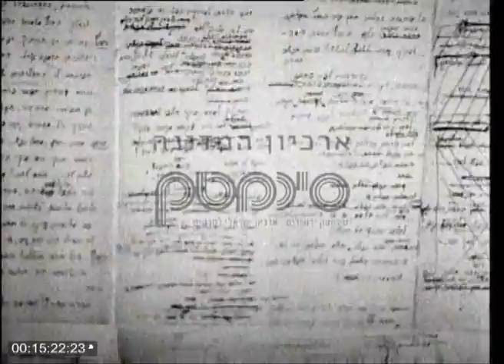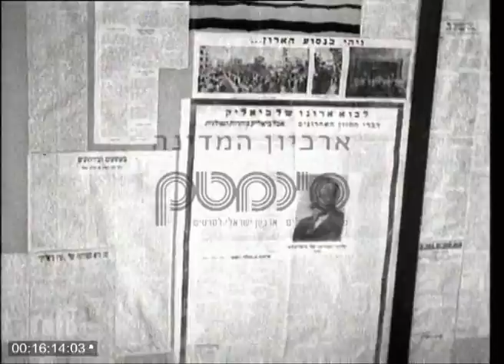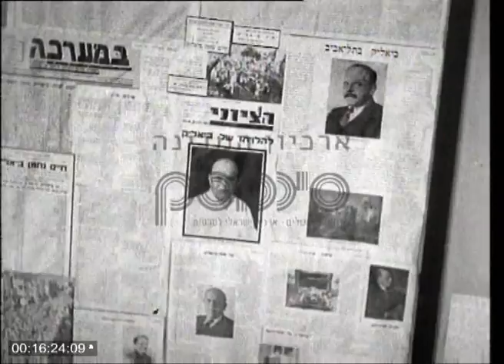ביאליק - שנה למותו, 1935 - סינמטק ירושלים/ארכיון המדינה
אזכרה לביאליק במלאת שנה למותו; תערוכת ביאליק - פסל של ביאליק, כתבי יד, מניה ביאליק.  בית הקברות. אלכסנדר זיסקינד רבינוביץ' אומר קדיש
 an exhibition in honour of chaim nahman bialik, one year after his death
יומן כרמל I-010 יוני-יולי 1935 (אילם)
לרכישה ופרטים נוספים אנא צרו קשר:
:For purchase and further details, please contact
סינמטק ירושלים - Jerusalem Cinematheque